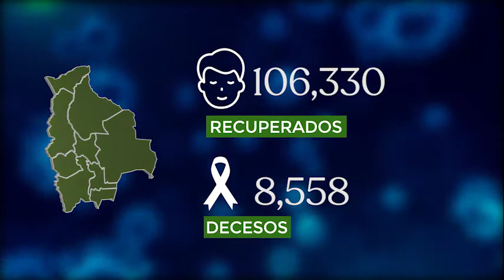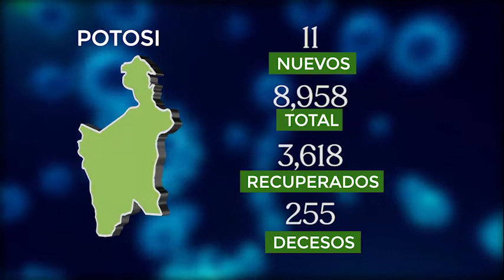REPORTE CORONAVIRUS MINISTERIO DE SALUD BOLIVIA 21-10-20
VIDEO: MINISTERIO DE SALUD